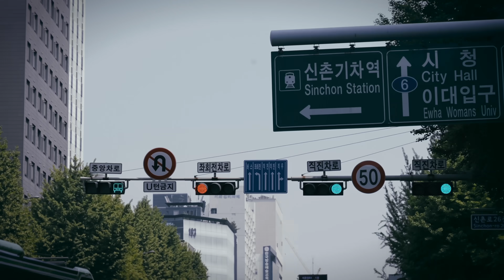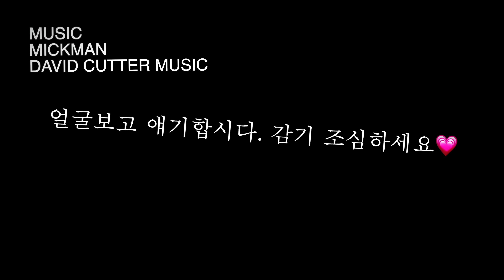깔끔한 청바지 사려고 했던 사람들 주목! (복식호흡)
우리는 5월6일(토) 더현대 여의도에서 봅시다.

런업 X glorious! X PLAC

✅ 데님&티셔츠 글로리어스 온라인 단독 발매

✅ 오프라인 팝업 스토어
장소 : 여의도 더현대 서울 3층
기간 : 5/1(월)~5/7(일)

✳️ 팝업 스토어 방문 혜택
✓ 팝업 익스클루시브 아이템 한정 발매
✓ 선착순 구매 시 글로리어스 글라스락 증정
✓ 인스타그램 팔로우, 팝업 현장 스토리 업로드 시 선착순 글로리어스 스티커팩 증정